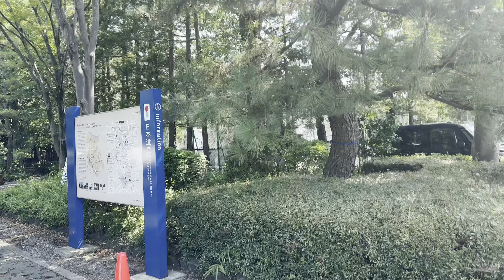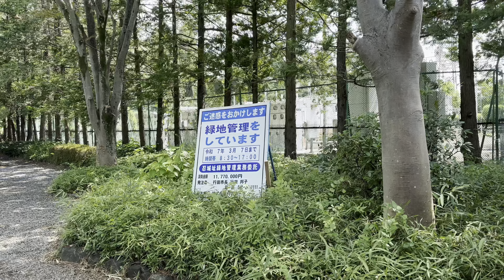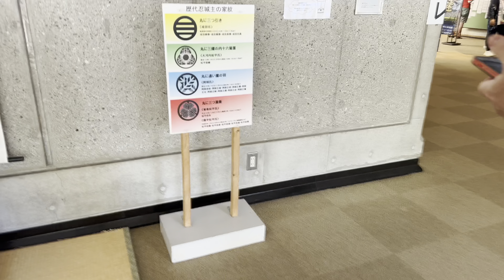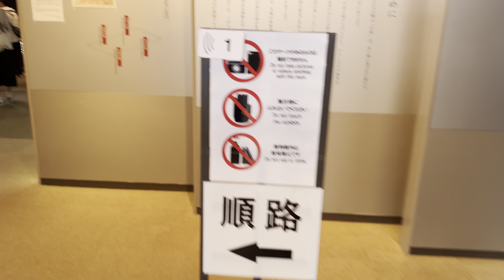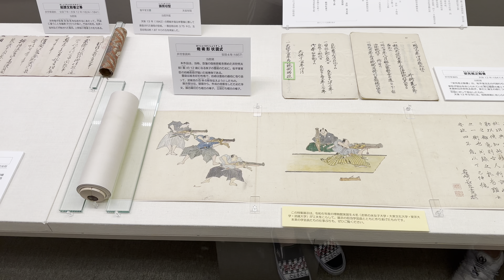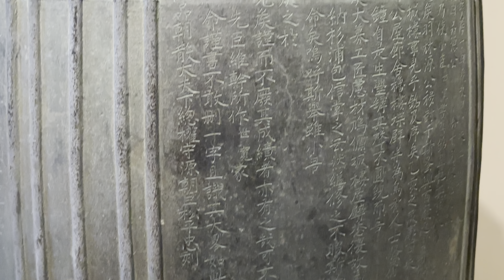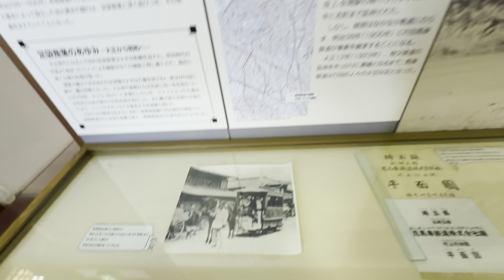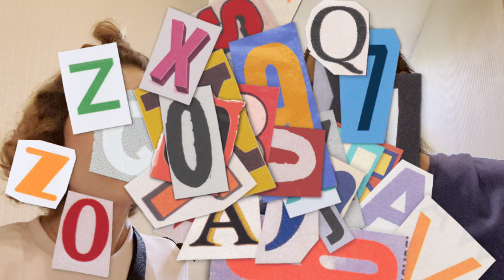CASTELO COM MAIS DE 545 ANOS!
Neste vídeo vamos mostrar o castelo de Oshi que fica localizado em Gyoda-shi, Saitama-ken.
O legal desse castelo é que ele tem um museu bem amplo com vários artefatos e conta também um pouco da história de toda a comunidade que cerca o castelo.

SOBRE NÓS
Somos André e Jéssica, uma parceria de mais de uma década, mergulhando nessa fascinante jornada de viver no Japão.

NOSSA LOJA
KAWAII VILLAGE👇👇👇👇👇👇👇👇👇